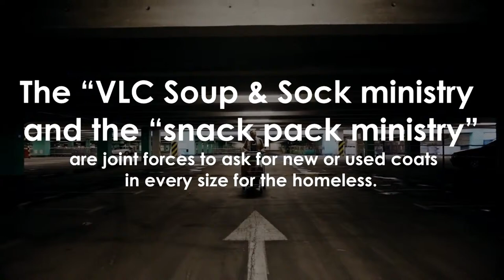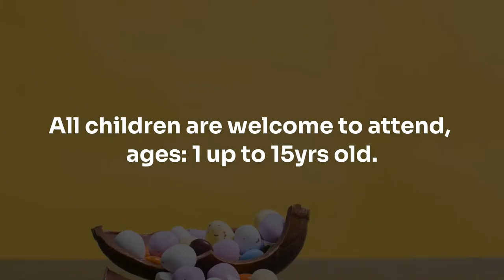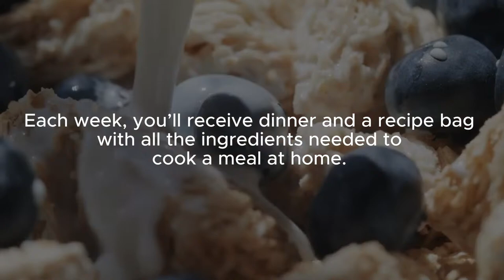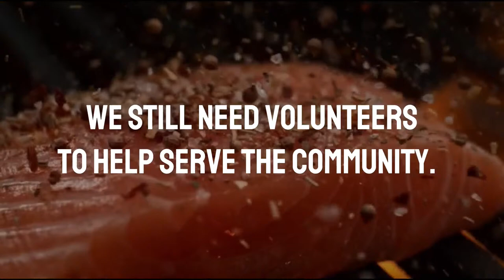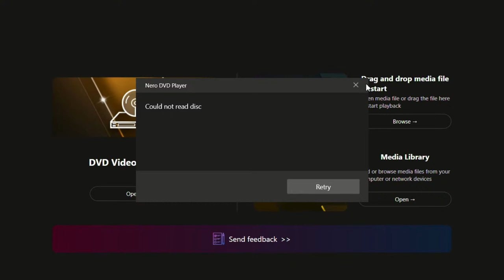Throwback Thursday with Bishop Mark C. Tolbert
March 30, 2014
"Reproach or Revive"

Music